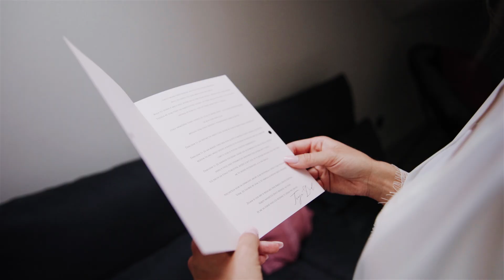Michaela a Štefan - svadobné video | Zlaté Moravce | Budapešť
Svadobné video Michaely a Štefana v hoteli Eminent v Zlatých Moravciach a s portrétmi v Budapešti.